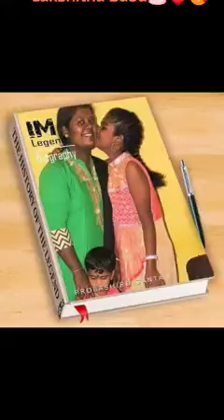Lakshitha Babu ❤️❤️❤️ 17th Year Happy Birthday 31/03/2023🎂🎂🎂❤️❤️❤️😘😘😘(3)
Happy Birthday to our sweet little princess! May your birthday be wonderful and full of surprises.
Advance Happy Birthday To You...
My Little Daughter Lakshitha Babu 🎂🎂🎂❤️❤️❤️🎉🎉🎉
31st March 2023.